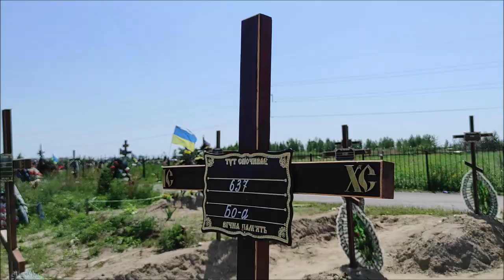Могили невідомих: у Бучі ховають вбитих росіянами невпізнаних цивільних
На міському цвинтарі Бучі в Київській області ховають невпізнаних цивільних, яких убили росіяни на території Бучанської громади під час її окупації в лютому-березні 2022 року. Замість імен загиблих на табличках – номери.

Загалом неідентифікованих – понад пів сотні. Це понівечені тіла переважно з братських могил і людські останки зі спалених росіянами цивільних автівок.

У всіх загиблих взято зразки ДНК і якщо вдасться знайти їхніх родичів – можна буде або замінити табличку, або провести ексгумацію.